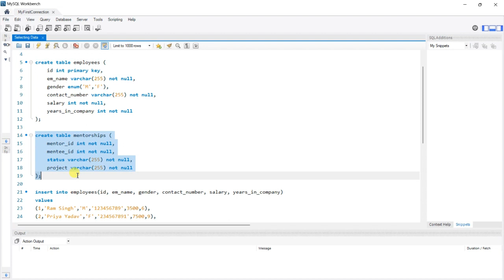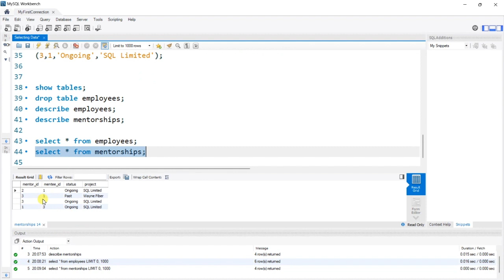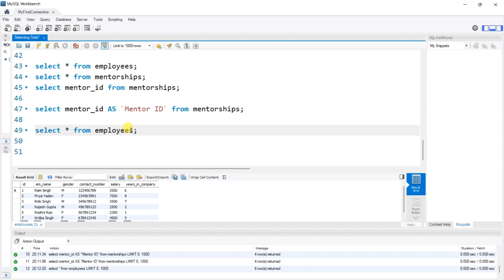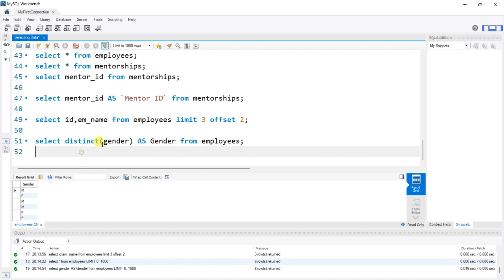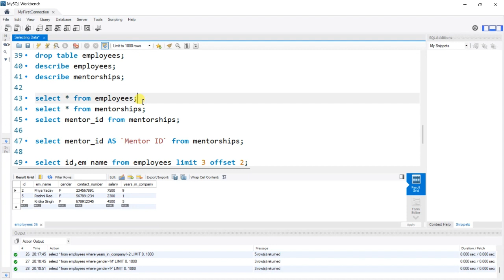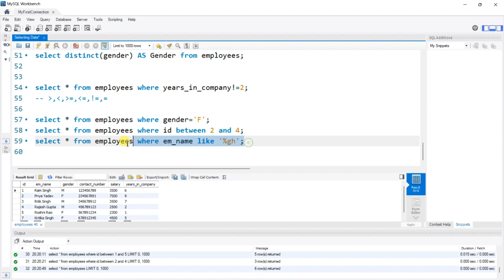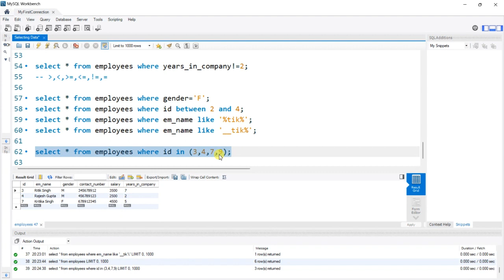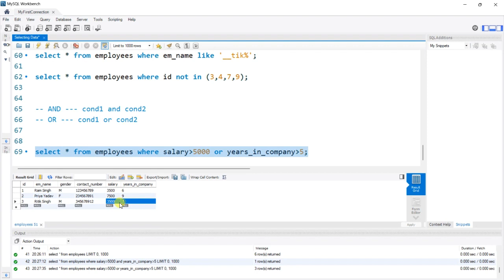#11 - Selecting the data in MySQL with Examples [in Hindi] | SQL Tutorial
Keep Learning & Keep Shining...